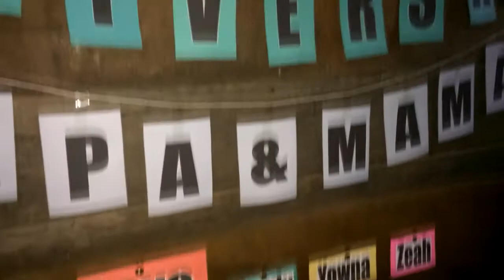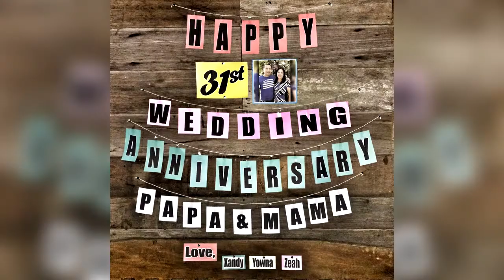SURPRISE ANNIVERSARY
Narito na ang RELATIONSHIPGOALS ng taon.
Hindi lang mga kabataan ang nakiki-uso sa mga ganitong surpre-surpresa. Hahaha! Enjoy!

@thenameseph on FB, TW, and IG